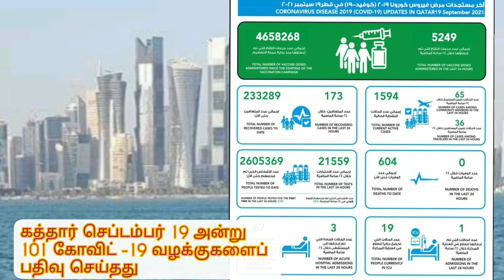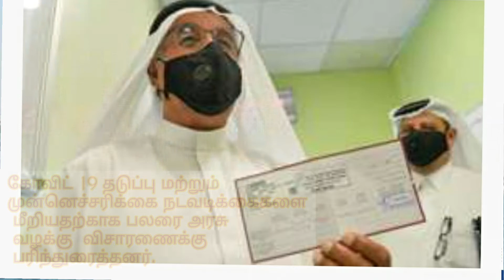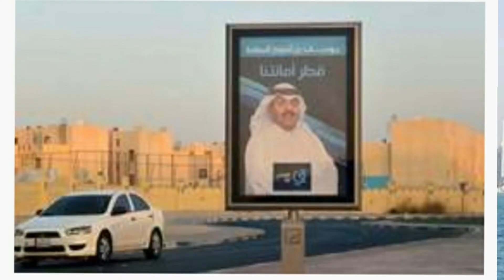qatartamilnews கத்தார் இன்றைய தலைப்பு செய்திகள் ll செப்டம்பர் 19,2021 ll கத்தார் தமிழ் செய்திகள்